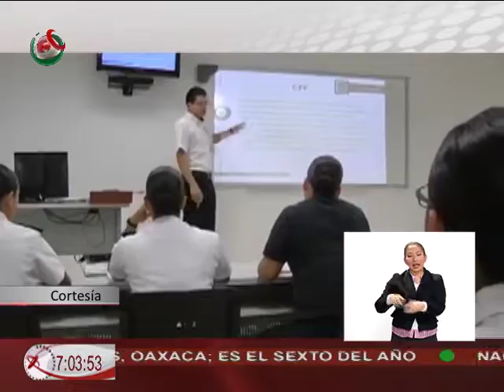19/12/16 Orientación Vocacional - Universidad Naval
Nos visita el Capitán Fausto Eduardo Olivares Huerta de la Universidad Naval, sobre la convocatoria  para estudiar en los Establecimientos Educativos Navales 2017.
Será abierta a partir del día 12 de enero de 2017.